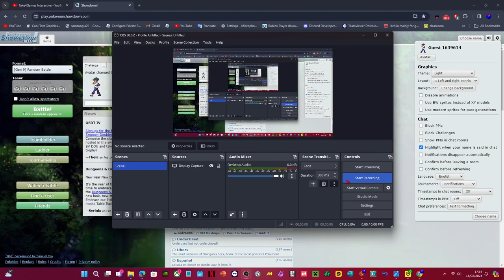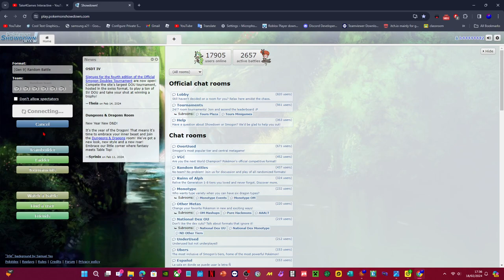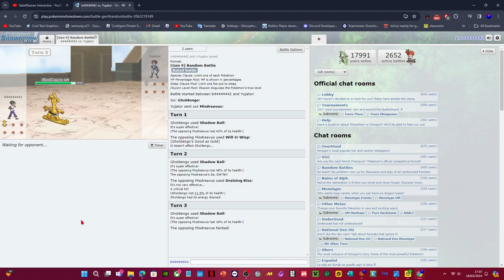Horendous Pokémon battle with GuestBloxo Pokémon Showdown BETA